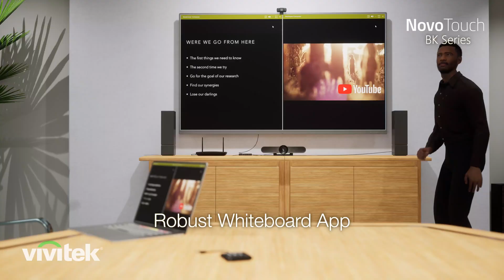Simplify Meeting with the NovoTouch BK Series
The NovoTouch BK series offers 4K displays with embedded NovoConnect Wireless Collaboration to make it easy for any participant to share their device screen. The included digital whiteboard function completes the classroom experience with a flawless touch annotation for a truly interactive session.